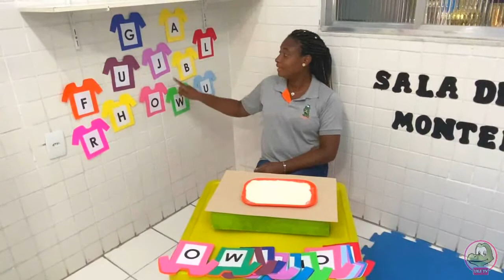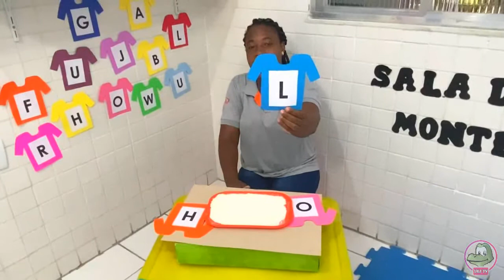Pré 1 - Treinando a forma das letras